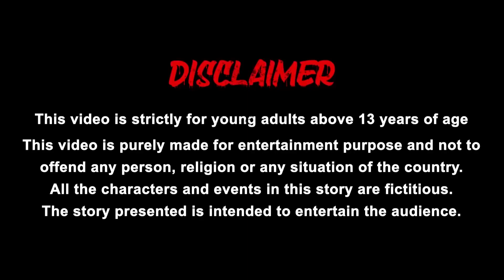பானி பூரி விற்பனையாளர் கோடீஸ்வரரானார் | Panipuri Seller | tamil stories | Tamil kathaikal